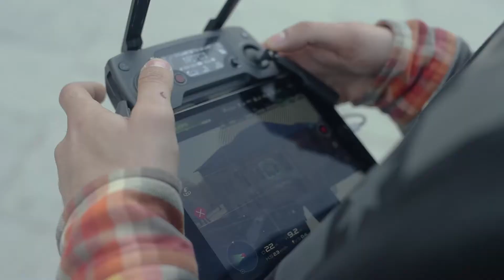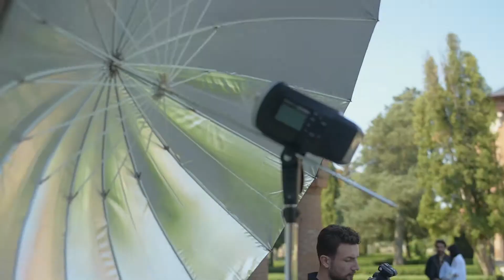Making Of Hera Bridal Shooting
Bridal Shooting for Hera at a gorgeous medieval palace with stunning manicured gardens by the lake